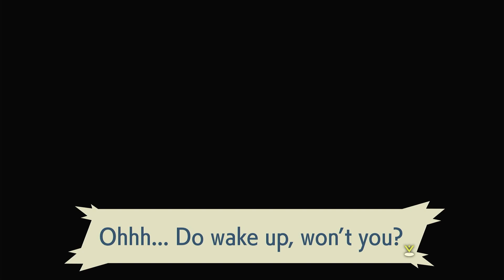Pokemon Legends Of Arceus Part 1 ] Arceus Transported Me To Hisui?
I'm so curious about the lure behind this game. Why did Arceus bring me to the Hisui region? How did Hisui become Sinnoh? Are Cyrenne and Rei Cyrus' and Lucas' ancestors? Is Team Galaxy the beginning of Team Galactic? If so, how did it become Team Galactic and they decided to become bad guys? The invention of pokeballs... There are so many questions that I have, and I hope I will have all of my questions answered by the time I finish this playthrough. I'm so excited to finally be able to play this game!